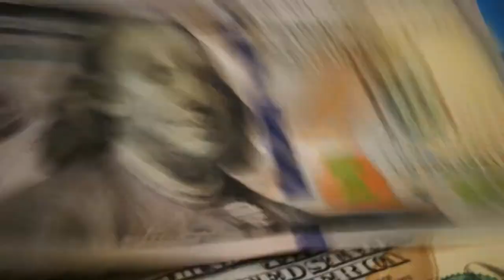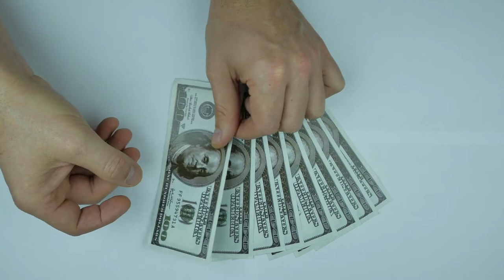Money Stock Footage | Money Stock Video | Money No Copyright Video | Romance Post BD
✔ No Copyrights.